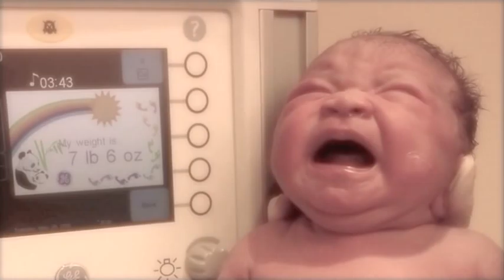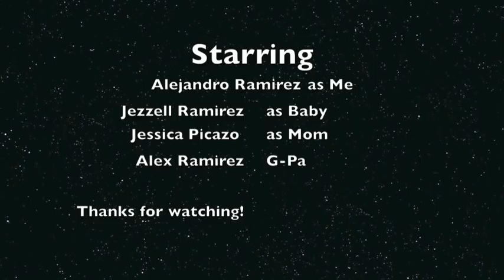Our Angel - Jezzell Alessandra Ramirez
This is my beautiful daughter, Jezzell Alesaandra Ramirez